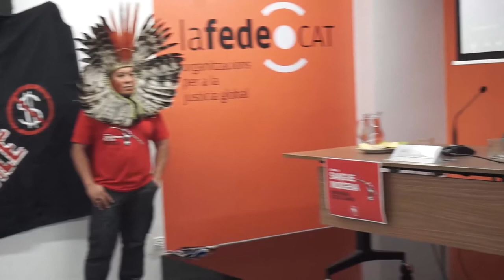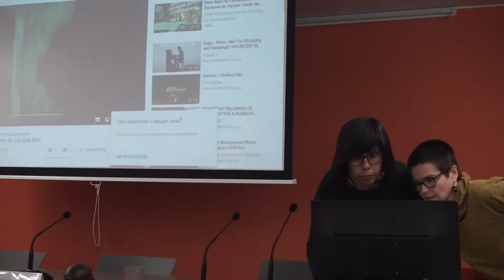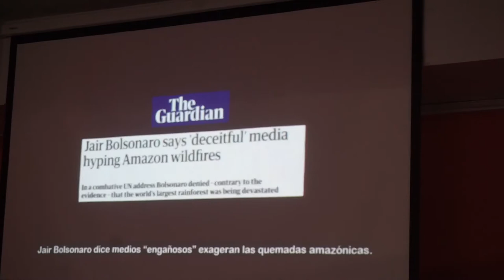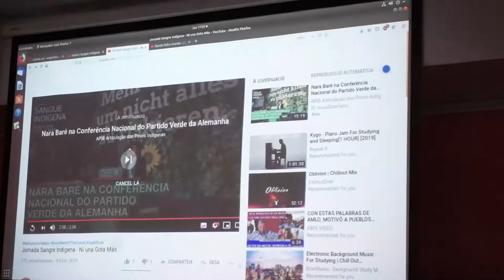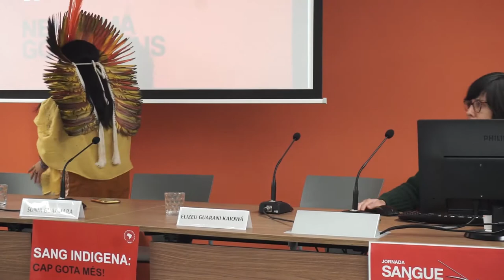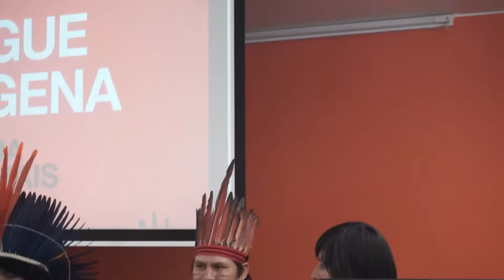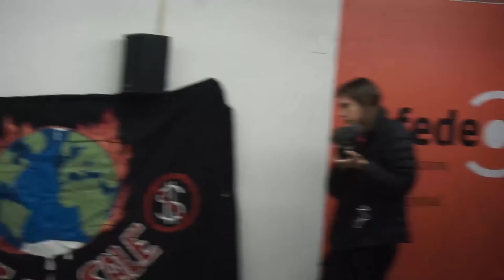Taula Rodona (34): Xerrada "Sang Indigena" sobre la situació dels pobles a Brasil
Barcelona 19/11/2019.- Xerrada a lafede.cat sobre les polítiques d'avasallament dels territoris indígenes a Brasil, dins la gira de líders indigenes "Sang Indigena: cap gota més".